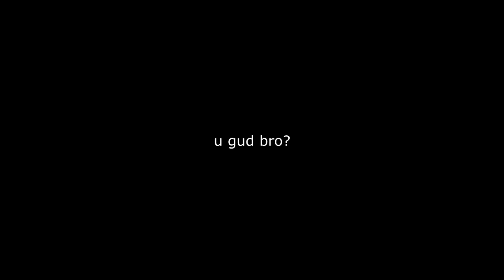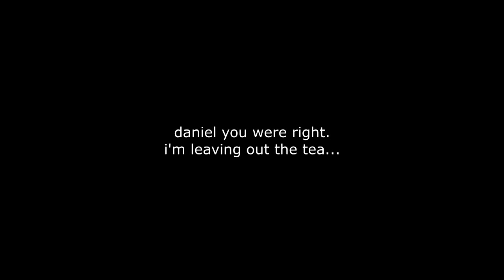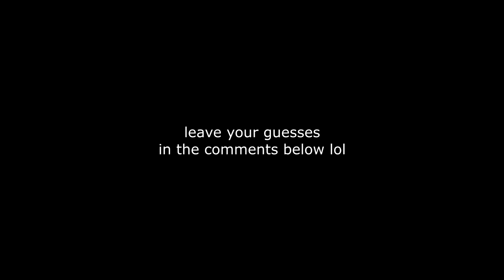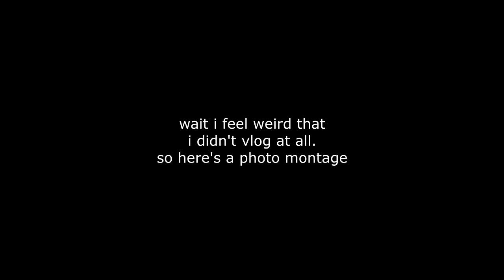Last Minute Dress Shopping + Senior Prom Vlog ~ 2019 Week 18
Last prom... Best prom.